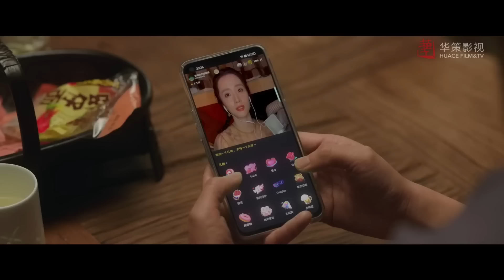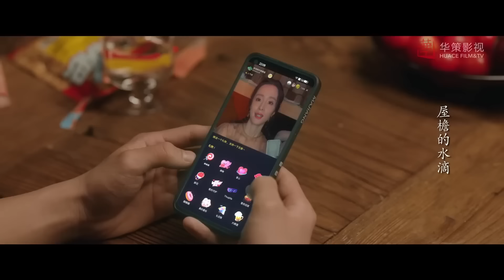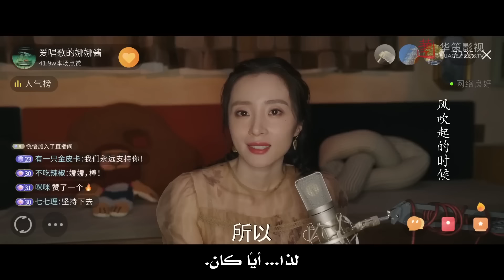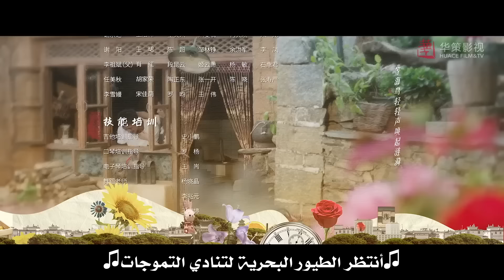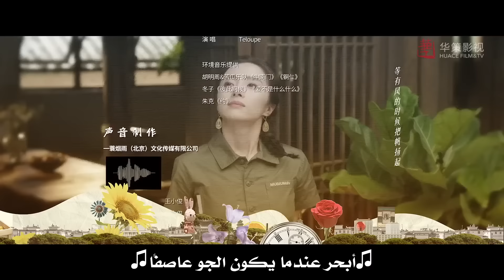المسلسل الصيني "قابل ذاتك" | "Meet Yourself" حلقة 37 مترجم عربي نوع[رومانسي، درامي]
قصة المسلسل✨

تدور أحداث هذا المسلسل الصيني حول انهيار حياة وعمل (شو هونغ دو) بسبب وفاة صديقتها المفضلة.
تنتقل إلى "ميدان الريح" في قرية "يون مياو" في "دالي" لتنال قسطًا من الراحة بمفردها.

هناك تقابل (شي تشي ياو) الذي استقال من عمله ذا الأجر المُرتفع وعاد لمسقط رأسه من جديد
حتى يقوم ببدء عمله الخاص مع مجموعة من أقرانه بالمدن الكبرى.

يبدأ (شي تشي ياو) في ملاحظة لطف (هونغ دو) وجديتها، لذا قام بدعوتها لتكريس أعوام خبرتها بمجال الفنادق
لمساعدة الموظفين المحلين على تحسين وعيهم بالعمل، وتطوير أعمال السياحة الثقافية بقرية "يوان مياو".

بتلك الأثناء، تأثرت (شو هونغ دو) بمثالية (شي تشي ياو) في تعمير مسقط رأسه ليكون أهل القرية أقوياء وذوي نفع.
وقعا بحب بعضهما البعض وأصبحا معًا بنهاية المطاف.

بينما يعملان معًا يتشاركان ماضيهما، أيضًا يساعدان ويُلهمان بعضهما البعض،
ثم يقومان بالتعافي وجني القوة للبدأ من جديد في "ميدان الريح".

إسم المسلسل بالإنجليزي: Meet Yourself
إسم المسلسل بالعربي : قابل ذاتك
النوع : رومانسي، حياة، دراما
عدد الحلقات : 40 حلقة